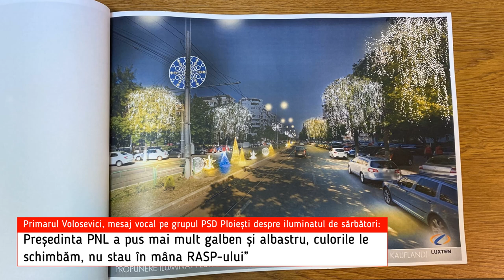Primarul Volosevici, mesaj pe grupul de whatsapp al PSD Ploiești despre iluminatul de săbători